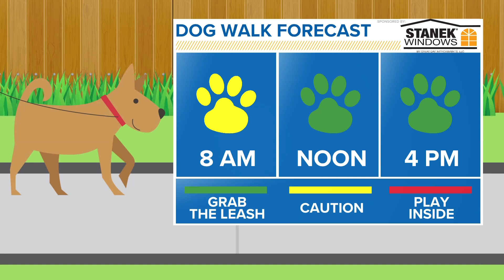Doggone Weather in Northeast Ohio: Baxter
We're introducing you to Baxter for today's edition of Doggone Weather on Monday, April 8, 2024. Thanks to Mike and Barbara from Elyria for sending in the picture.